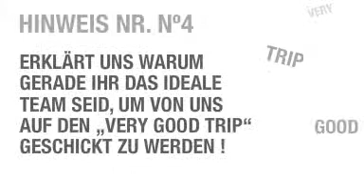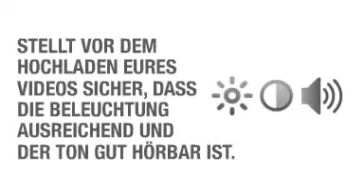VERY GOOD TRIP - So erstellen Sie den perfekten Video Lebenslauf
VERY GOOD TRIP: ein noch nie dagewesenes Realityshow-Abenteuer im Internet! Um die Videos der Kandidaten und für sie voten zu können, besuchen Sie folgende